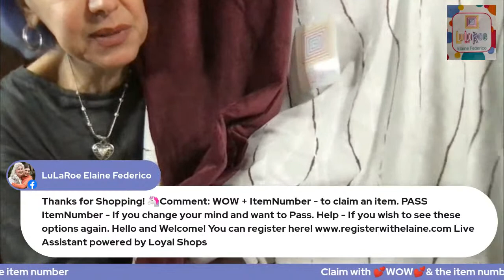Linda, Lulu, Luxe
New outfits I've been waiting to show you; finally live again after a long break! Let's catch up!